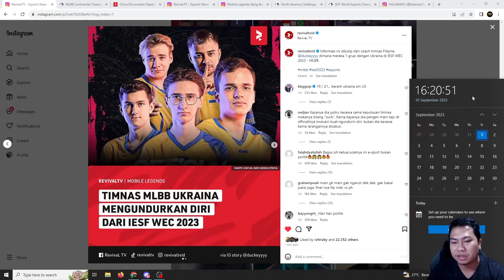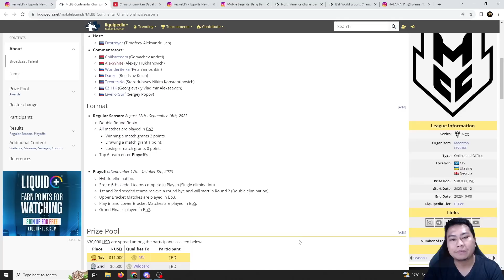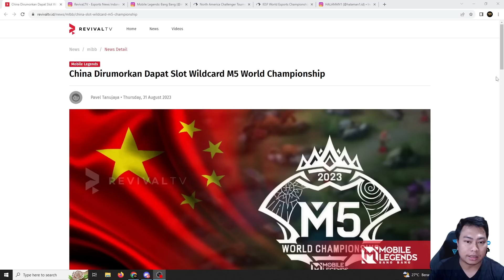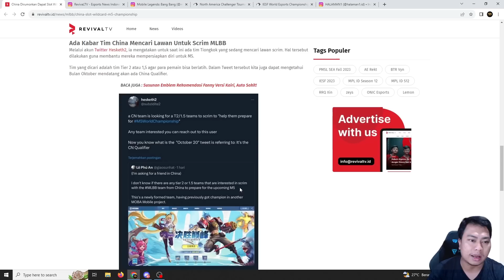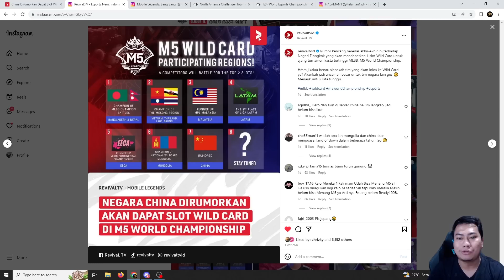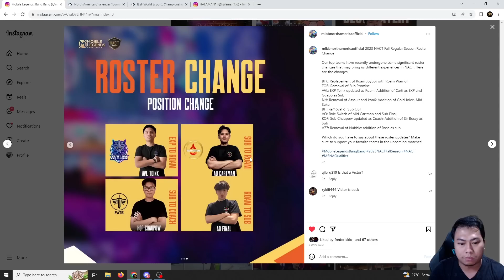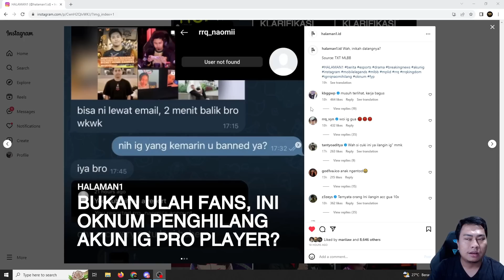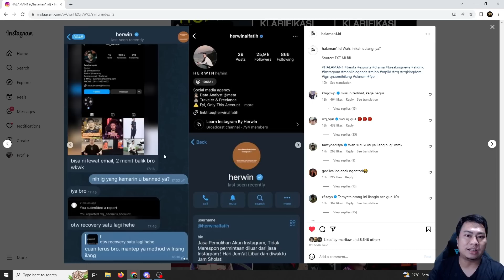UKRAINA MENGUNDURKAN DIRI DARI IESF 2023? ISU POLITIK? OKNUM PENGHILANG IG UDAH KETEMU!